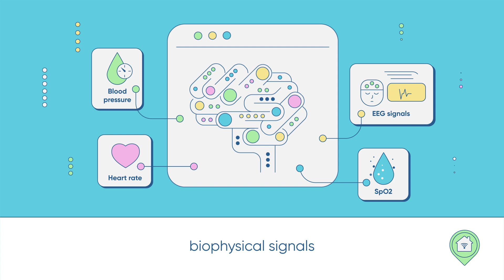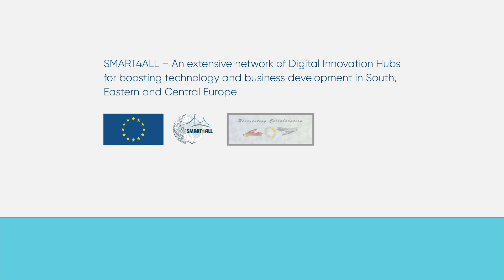Medical Explainer Video / Virtual Reality and Neuroscience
Animated Explainer Video  / Medical Explainer /  Product Explainer Video / Virtual Reality / Neuroscience
Created in Adobe Illustrator/ Adobe After Effects